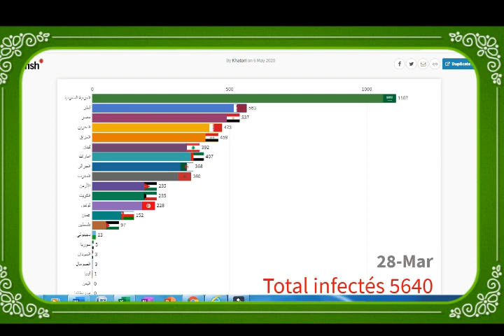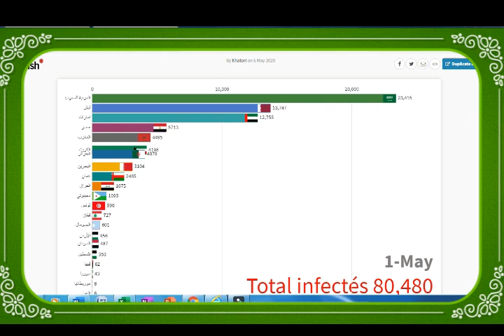انتشار وباء كورونا في الدول العربية بشكل مخيف propagation du virus covid 19 dans les pays arabes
Dans cette vidéo, on voit comment l’épidémie du coronavirus covid 19 s’est propagée dans les pays arabes (Maroc, Algérie, Tunisie, Arabie saoudite…..
 في هذا الفيديو ، نرى كيف تطور وباء الفيروس التاجي 19 في الدول العربية (المغرب ، الجزائر ، تونس ، السعودية ... ..
Ref : WHO
ME SUIVRE
Nom de la chaine : MKHATORI
URL de la chaine : UC74Lo4hIIJNup7152MMxHMw